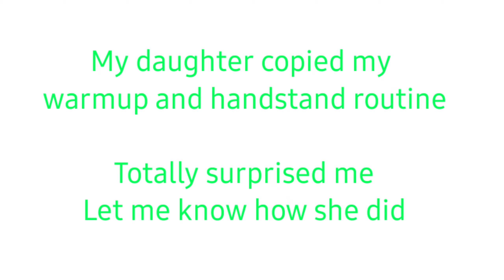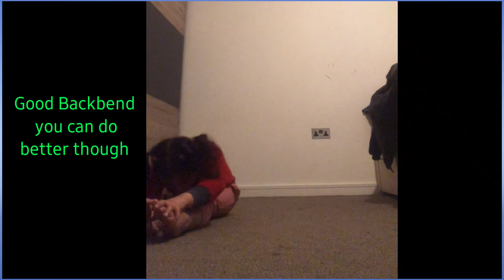Why you should exercise in front of your kids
My little beast copied my whole workout routine